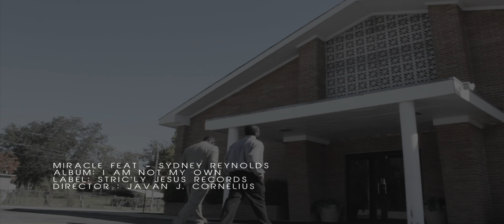Miracle - I Am Not My Own (official video)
Miracle's video for I Am Not My Own featuring Sydney Reynolds produced by John "J-Mo" Moses starring Latitia Robinson, James Irvin, Ruby Irvin, Just Believe, Davion Mixon, Arthur Henley, Kris Henley, Justin Franklin, Keith Bishop, Derrick McAdoo and Minister Fred II! I Am Not My Own will be available on all digital outlets and streaming platforms.